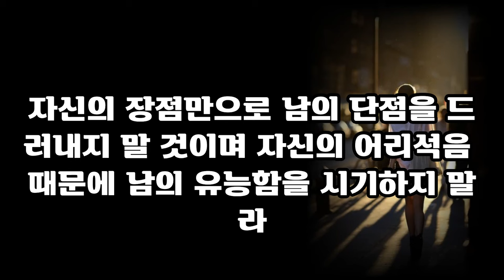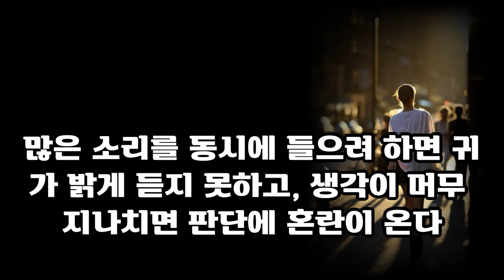사람의 됨됨이를 알아보는 기준 | 인간관계 명언 | 지혜 | 노후 | 짧은 글귀 | 인생명언 | 철학ㅣ오디오북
많은 사람들이 인생에서 힘든 시기를 겪고 있습니다.

이 영상을 선택한 여러분도 그중 한 명일 수 있습니다.

어려운 시기는 모든 사람에게 올 수 있지만 각자가 마주하는 고난은 다를 수 있습니다.

그러니 절대 포기하지 마십시오.

끝없는 어둠 속에서도 언제든지 빛을 찾을 수 있습니다.

과거와 집착으로 얽매인 인생 속에서 이 영상을 통해 지혜를 얻어가세요.